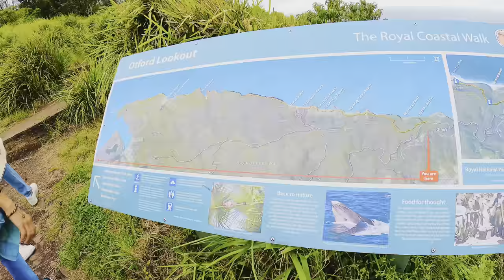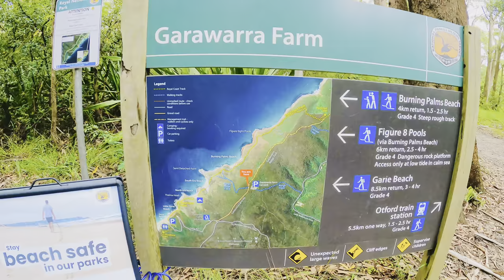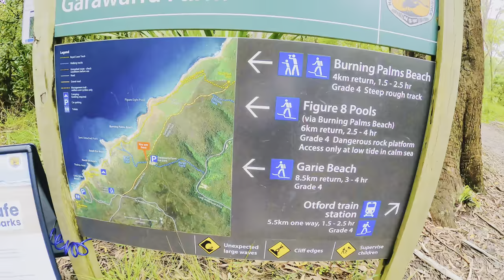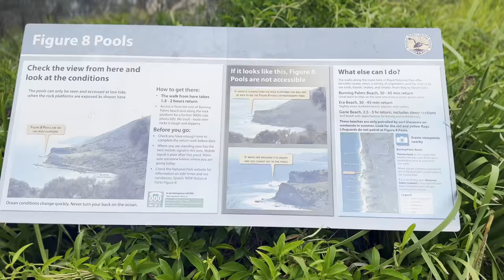FIGURE 8 POOL - VLOG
Figure Eight Pools are on a rock ledge south of Burning Palms Beach in Royal National Park, Sydney. You can't drive directly to the pools. The shortest walk is a steep 3.5km track that winds down more than 100m of elevation to the ocean.